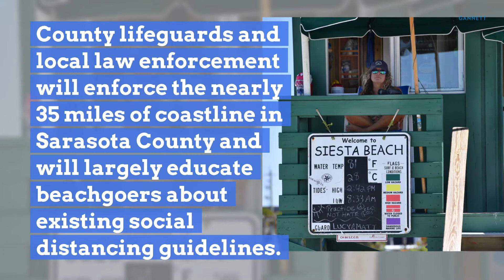Sarasota County to lift beach restrictions